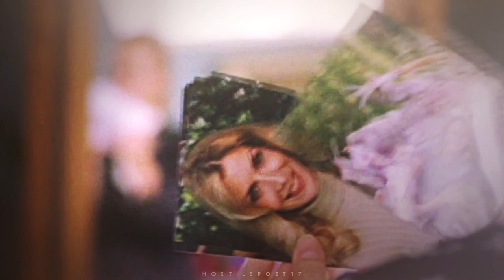Samantha Carter | Goner.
"You have untapped greatness inside you, Sam. But you're limited by your own fears."

[headphones + 1080pHD]

idk, this is v sad and not particularly good. I had started parts of it last December and then ended up editing Teal'c & Sam instead, and I've revisited it sporadically all year but whatever the initial vision was...is gone?? Idk what this was meant to be. I decided to render and post it today for Amanda's birthday as it's been sitting on my schedule for months.

Anyway, i would like to retroactively ask the writers of SG-1 to stop traumatising Sam Carter. Thanks.

CHARACTER | Samantha "Sam" Carter
FANDOM | Stargate SG-1 / Stargate Continuum
SONG | Goner
ARTIST | twenty-one pilots
COLOURING | SunnyVids
PROGRAMME | SVP14
SUBTITLES | to be added
TAGS